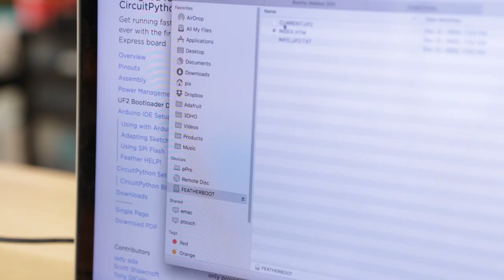NeoTrellis Game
Make a simple color matching game using NeoPixels with Adafruit NeoTrellis and Feather M0 Express. Guide